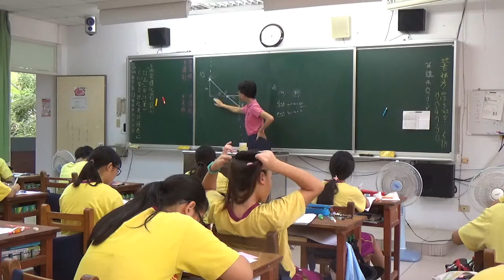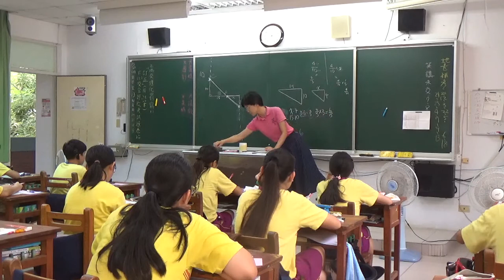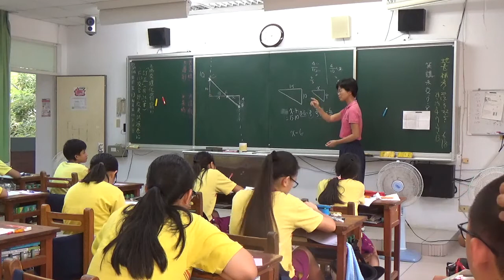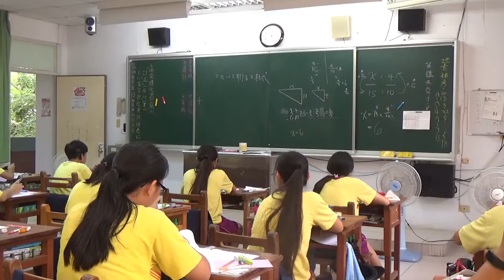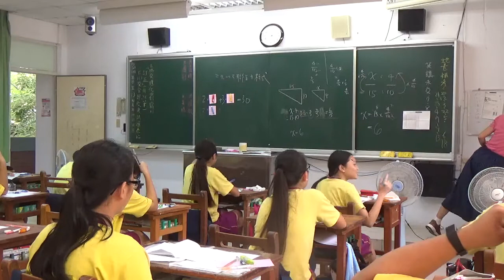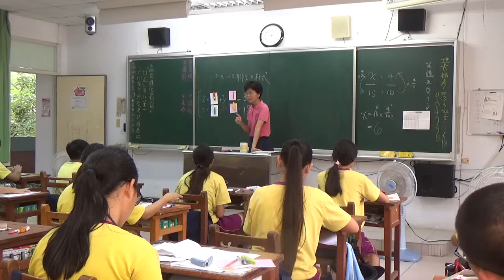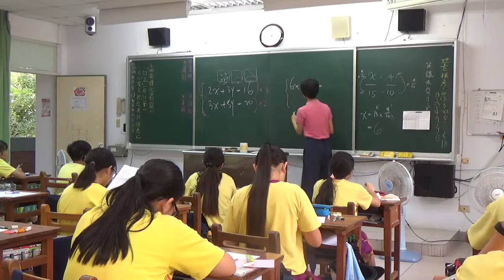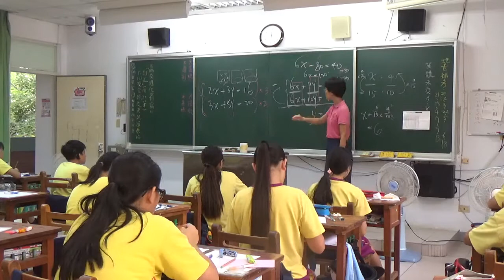20201020 梅仙談數學 段考檢討 二元一次聯立方程式2 琉球國中903班